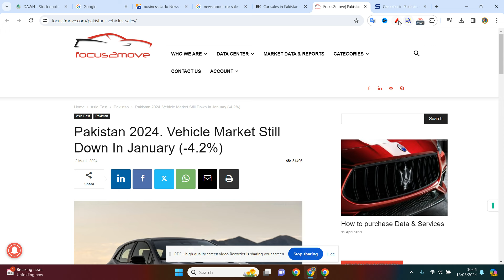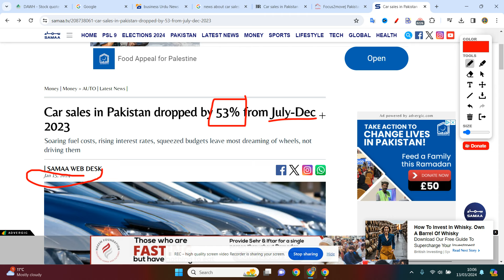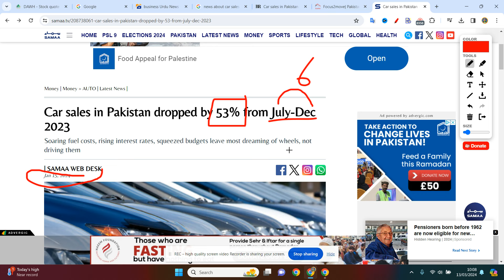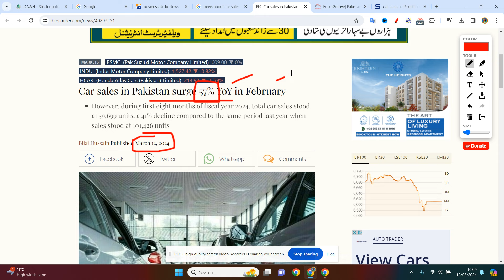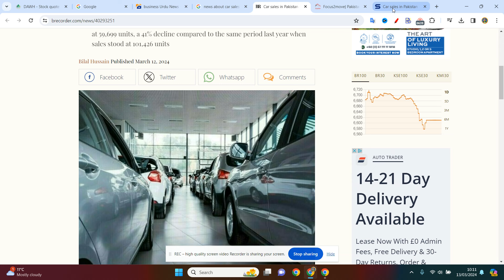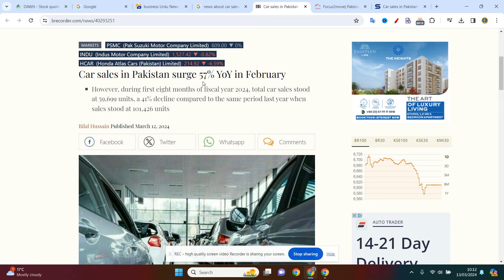PSX |cars sale in pakistan increase or decrease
psx
pakistan
stock market
stock exchange
saving
investing
mutual funds
banks
insurance